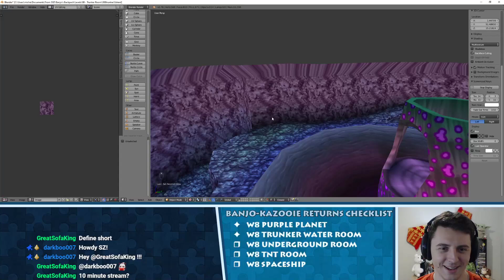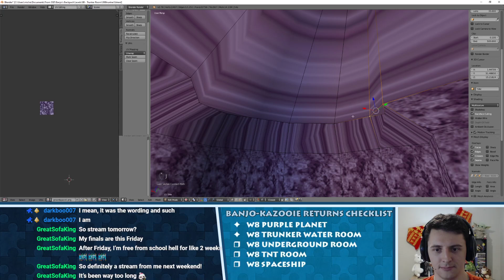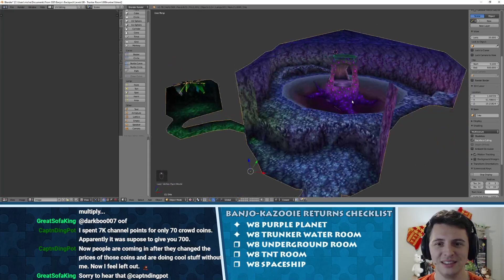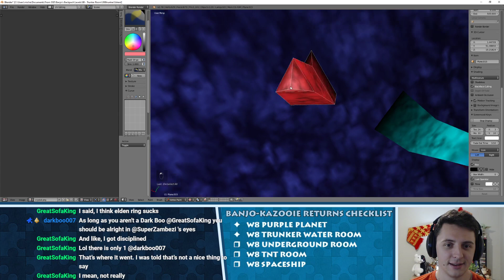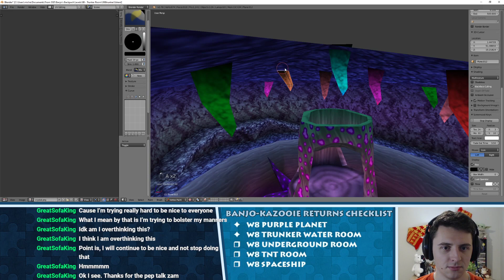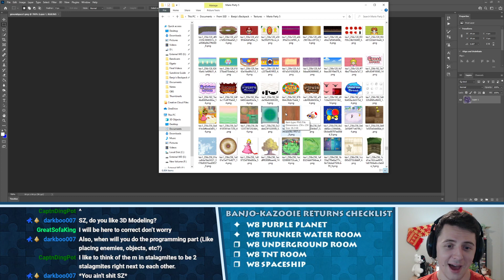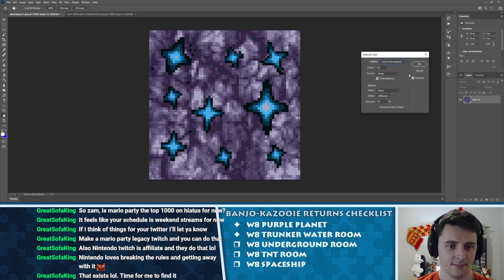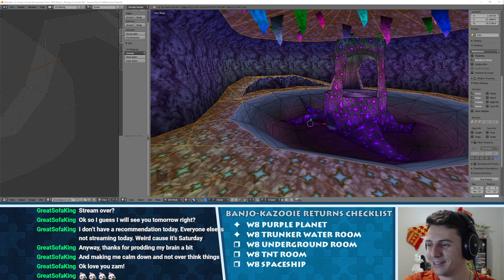Banjo-Kazooie Returns (3/12/22) - Custom Level Modeling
Apparently this is the 200th BK stream based on the numbering of my thumbnails? Neat!

(Make sure to select the " Banjo-Kazooie Returns Enthusiast" role for updates!)